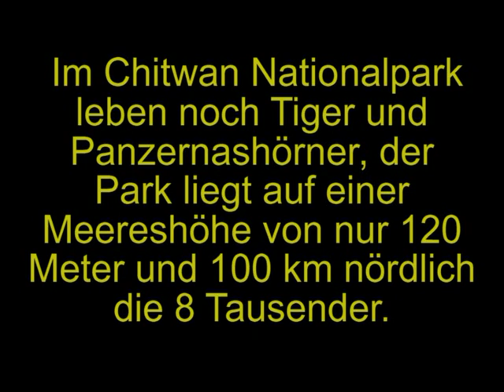Nepal 1987 Chitwan Nationalpark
Südlich in nur 120 Meter Meereshöhe, liegt der Chitwan Natiolpark,mit noch in freier Wildbahn lebende Tiger und das Panzernashorn.